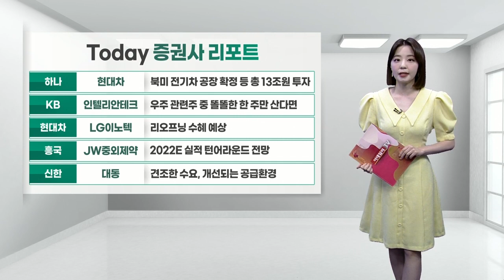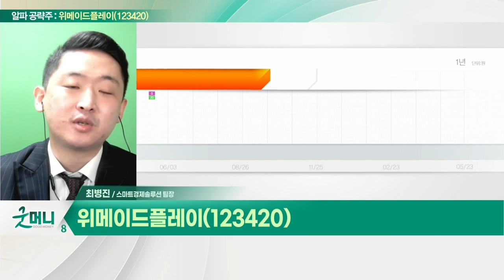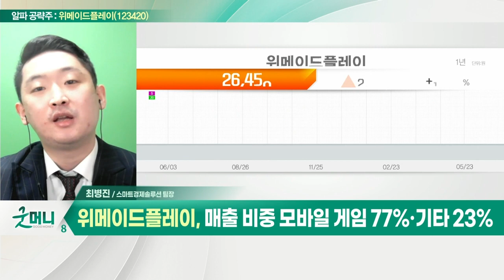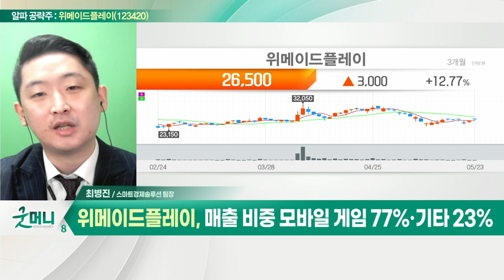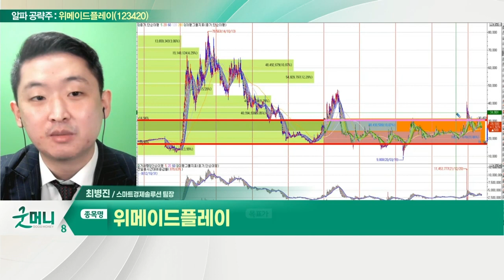위메이드플레이(123420)... 매출 비중 모바일 게임 77%·기타 23%_알파 공략주 (20220523)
위메이드플레이(123420)
- 매출 비중 모바일 게임 77%·기타 23%
- 블록체인 본격화… 캐쥬얼게임+P2E 접목
- 기존 흥행 IP 재성공… '애니팡' 기대